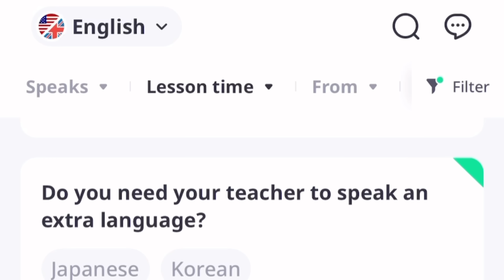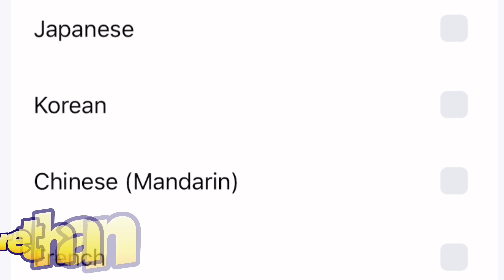Japanese Idol's first online English lesson【英語絶対話せるようになりたい人必見】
Learn 150+ languages with quality native-speaking teachers on italki🎉.Buy $10 get $5 for free for your first lesson using my code SMILEY

💗Learn English with teacher Kiki:
まいりのおすすめの英語の先生キキ先生のリンク

こんにちは！渡邉まいりです！

Every Saturday at21:00, I upload a new video about voice actors.

 ☆details☆